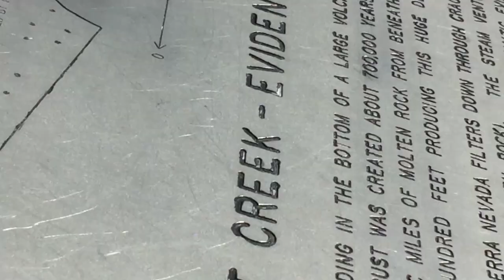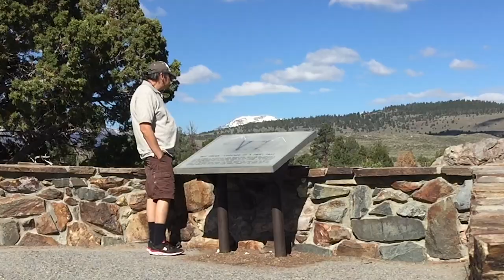Hot Creek Geological Site: Boiling Bright Blue Water NATURIST NATURE NUDIST NUDISM FKK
Hot Creek Geological Site: Boiling Bright Blue Water
Only 15 minutes South of Mammoth and right across the road from Convict Lake this is an easy and free spot that you absolutely must visit. Address: Hot Creek Hatchery Rd, Mammoth Lakes, CA 93546. Free. 3 miles on dirt road. Half a mile hike
After turning off Highway 395 just after the Mammoth airport on Hot Creek Hatchery Road you will proceed for about a mile until you start seeing signs that will direct you to the geothermal site. The road is paved for the first 2 miles then gravel for the second 2, but my Toyota Matrix had no problem crossing it. After 2 miles you will see a sign and the turn out for the geothermal site. There is ample parking here and a few restrooms. From here you will proceed down the wide asphalt path for about a half a mile. At around the quarter-mile mark you will get a great view of the creek heading away from you, as well as a bubbling pit of water down there as well.